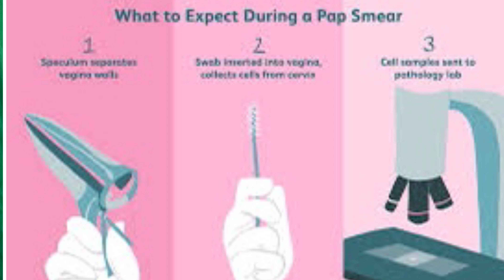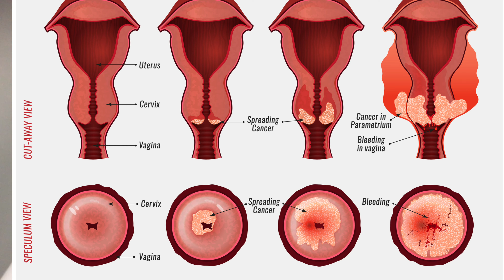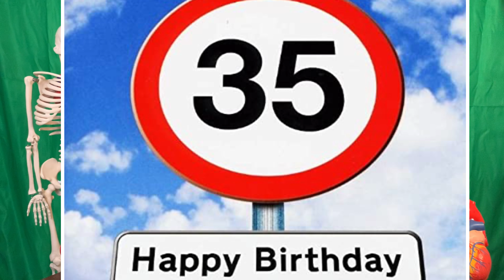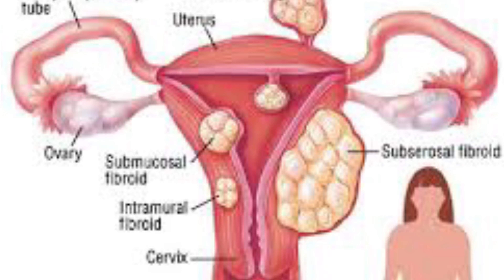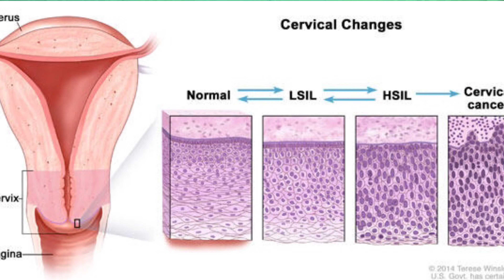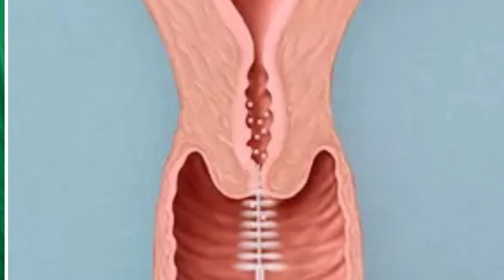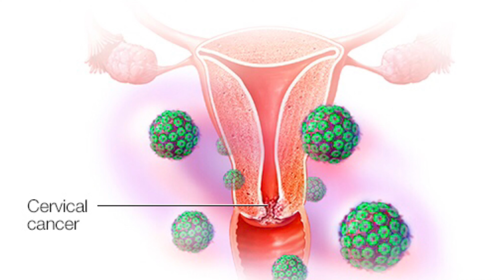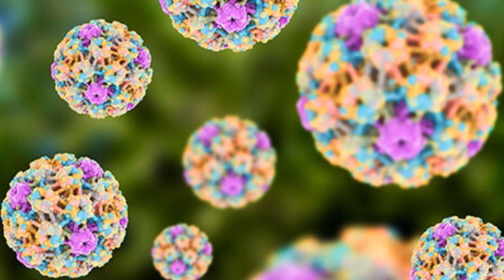PAP SMEAR, SMEAR TEST FOR CERVICAL CANCER YTEP 08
Pap smear, smear test, cervical cancer screening, prevent cervical cancer, human papilloma virus, HPV, HPV and cervical cancer, prevent cervical cancer